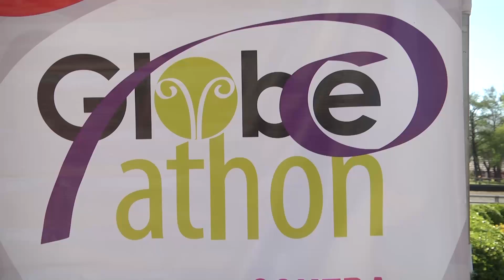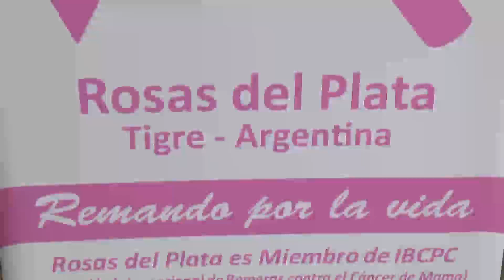Tigre caminó contra el cáncer femenino